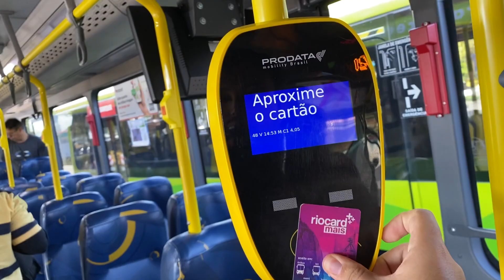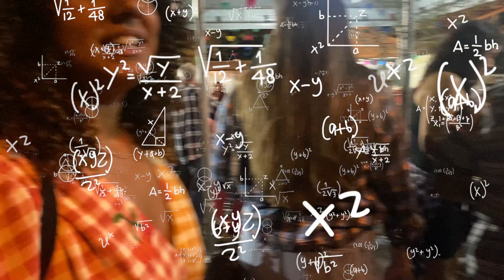Fui levado para duas festas juninas no mesmo dia!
Eu sou o Léo e gravo um pouco do meu dia a dia aqui nesse canal!

No vídeo de hoje, eu vou participar de duas festas junina que Jaqueline me levou pra comer e nos divertir muito!

Se gostou, deixa teu LIKE e um COMENTÁRIO que me ajuda demais e me incentiva a continuar gravando!

Mande também sua sugestão de vídeos que gostaria de assistir aqui!